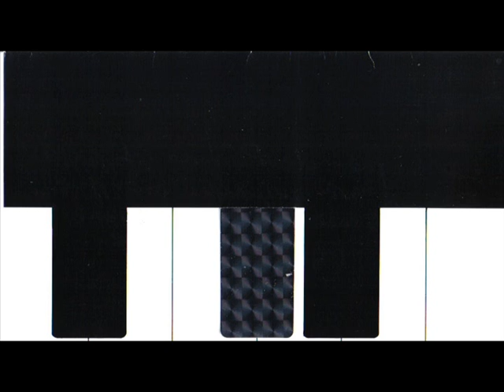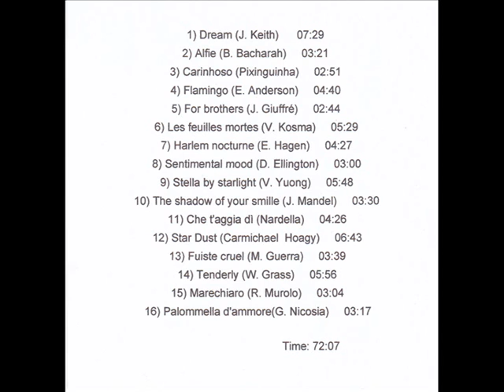Les feuilles mortes